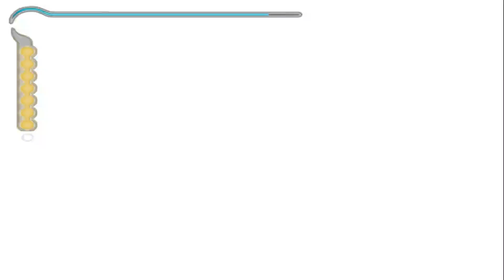PRINCE OF PERSIA THE SANDS OF TIME Gameplay Walkthrough Part 24 - No Commentary